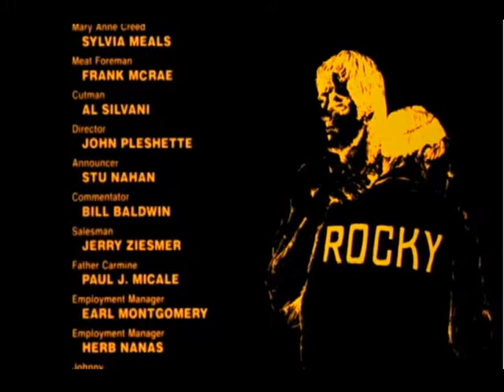ROCKY 4#PUNTATA RECENSIONI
Un video recensione sulla Saga di Rocky Balboa una delle mie preferite,piene di leitmotiv principali,e inquadrature significative.
Rocky il mio idolo,e per voi lo è pure?
Commentate,condividete e mettete mi piace.
Grazie a tutti Voi...per i 44 ISCRITTI E I MIEI 150 VIDEO.